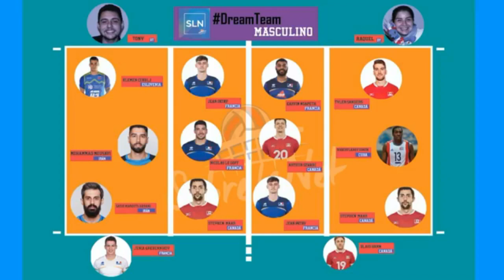SLN Programa: Análisis de los Preolímpicos y Declaraciones de Hervas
En este programa daremos un profundo análisis a las declaraciones de Paco Hervas Post Preolímpico. Además la información más completa y detallada de los Preolimpicos Continentales